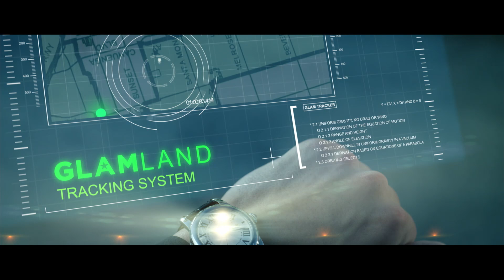GLAMGLOW POWERMUD Movie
GLAMGLOW POWERMUD Mini Movie

We are thrilled to introduce our NEW POWERMUD DualCleanse Treatment - The World's first MUD TO OIL powerfully gentle weekly cleansing treatment!